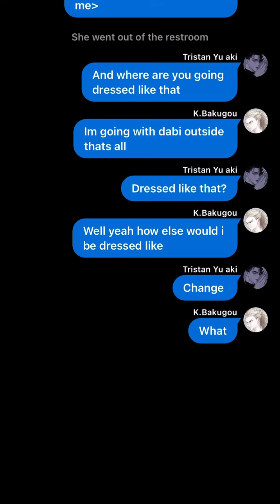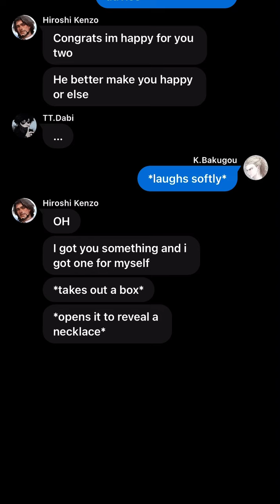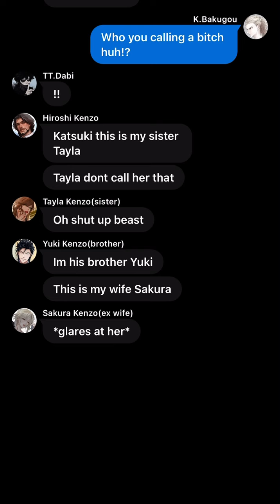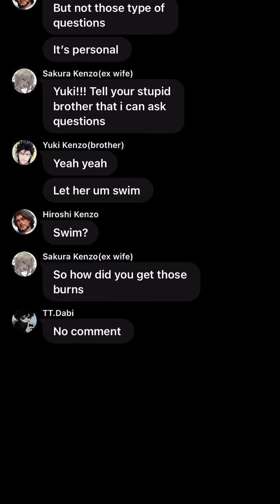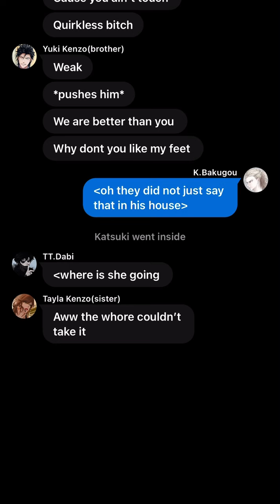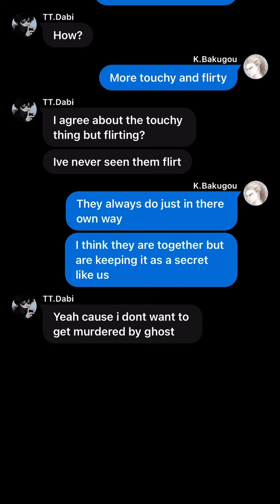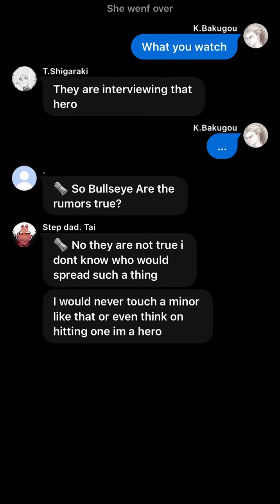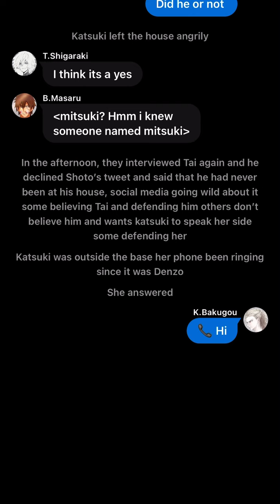“By each other’s side forever”♾||Dabibaku||Bad spelling||Fem.Baku||cringe||Texting story||episode9